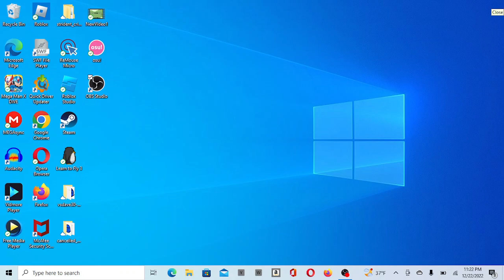i play mega man 2 on gameboy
this is a hard game